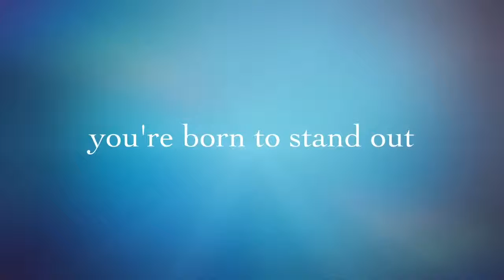Wonder-book trailer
This is a book trailer about a boy who stands out.